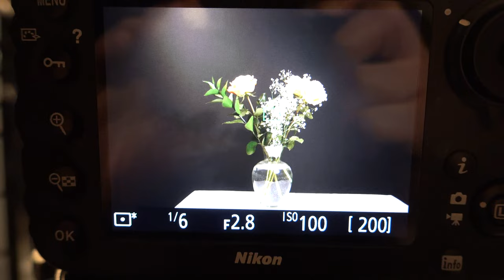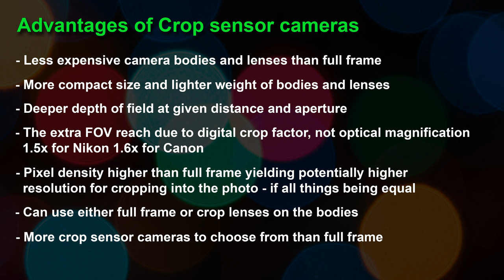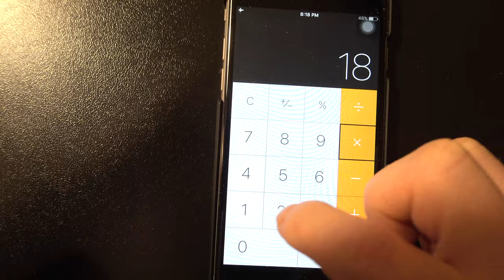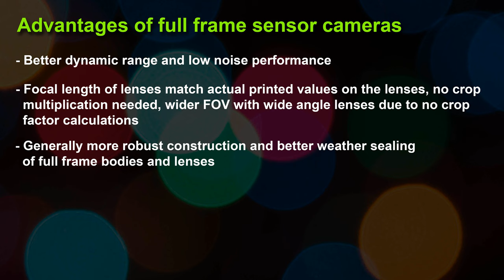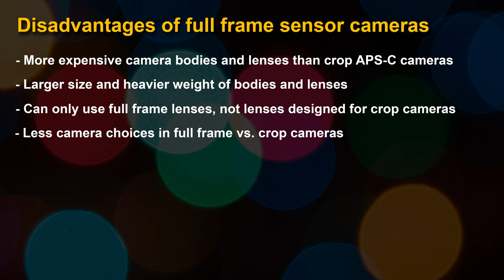Crop vs. Full Frame format sensor camera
Crop APS-C size sensor cameras compared to the full frame 35mm format form factor.  Discussing both advantages and the disadvantages of both excellent choices video filmed in 4K 3840 × 2160.  Crop versus Full Frame.

Crop sensor has come a long way and is closing the gap between that of their larger sensored bigger brethren.  Dynamic range and low light performance as well as build quality is catching up to the full frame option.  All things being equal, the full frame still has an edge due to the physically larger surface area of the sesnor.  Although the pixel density is greater on a crop APS-C camera when cropping the image taken with a full frame camera down to the crop dimensions of the APS-C sensor.  Nikon APS-C crop sensor designated by the DX symbol and their Full Frame shown as FX.  Canon EF-s for crop and EF for Full frame lenses.

I would still buy a top end crop sensored DSLR and put ther money in the lenses..  Although the price difference between crop and full frame is narrowing, and in Nikon's case, the same.  D750 full frame is the same price as D500 crop version.

Lighter weight and ability to use both crop and full frame lenses on the APS-C crop sensor camera gives it some distinct advantage option over the full frame.

The term full frame (35mm film size format in 24x36) is kind of misleading since there are larger sesnors than that of the "full frame" format, such as the medium format sensors found in the Phase One and Hassleblad choices.

I also wish manufacturers would be more honest and calculate the crop factor in their crop lenses.  Instead of saying 18-55 crop, just say 27-82mm focal length and we wouldn't have to do multiplication tables in our heads.

LEXPIX Photography Channel